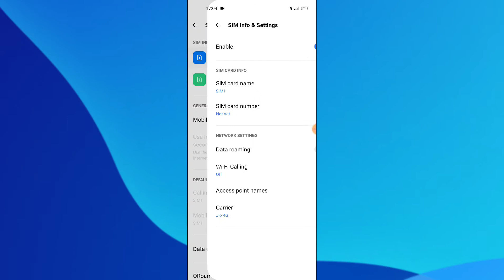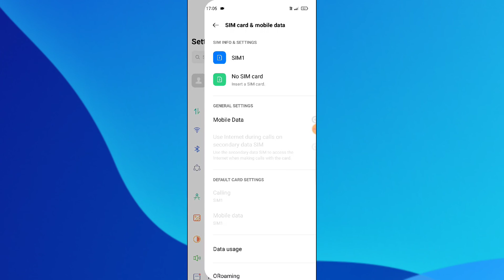Realme 8 , 8 Pro , SIM card setup calling internet network Full setup SIM card